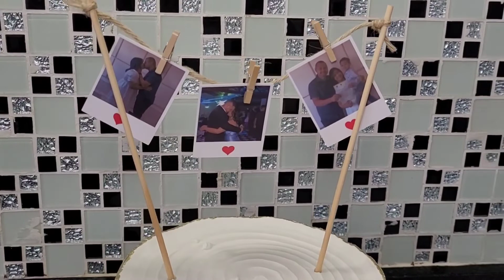Bolo Casamento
Olá pessoal!!

BoloDecorado no tema: Bolo Casamento
Massa Branca Amanteigada
Recheio: Ninho com Morangos 🍓
Coberto com Chantininho

Para você que quer se especializar, fazer lindos bolos e aprender os truques da confeitaria clique no